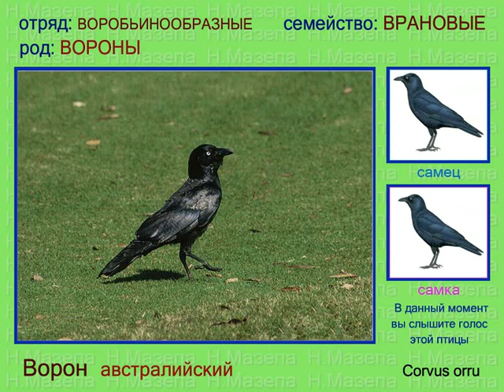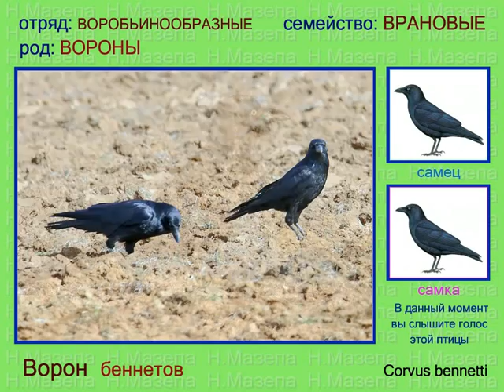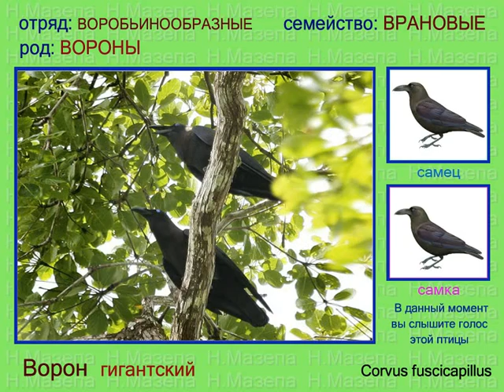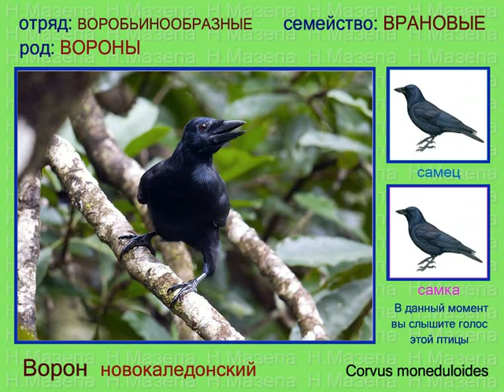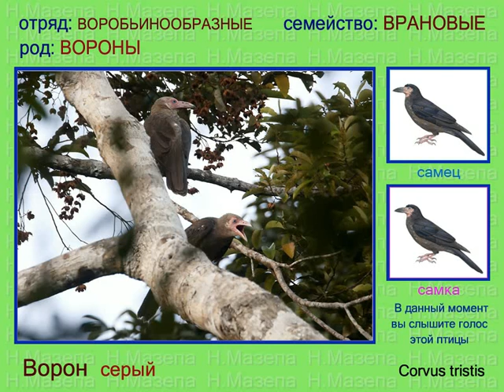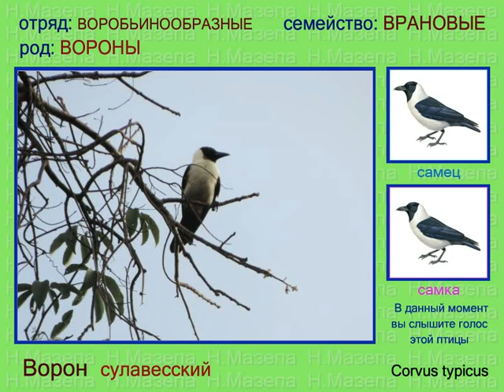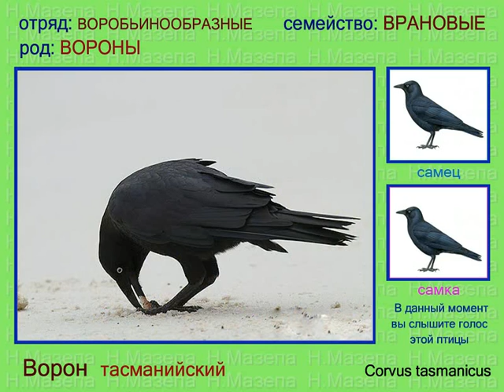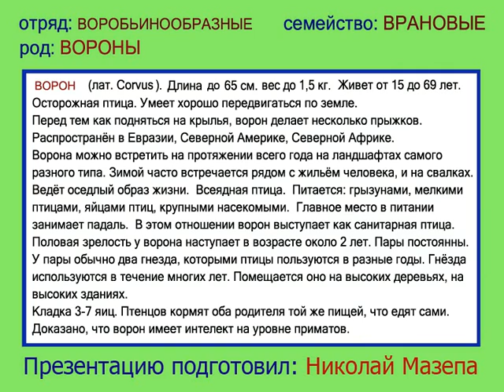Ворон. Австралия. Океания. Ю-В Азия. Голоса птиц